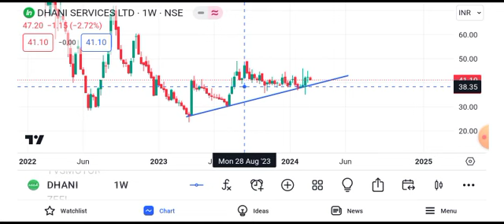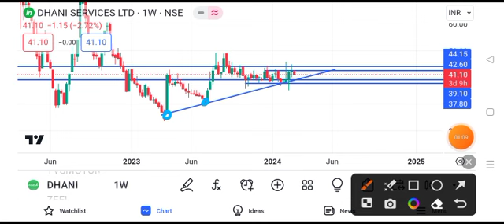dhani Services share news today || dhani Services share latest news today